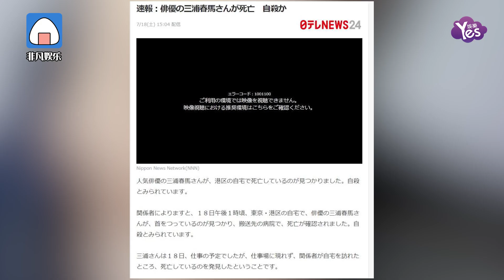令人惋惜！日本曝男星三浦春馬去世 疑似上吊自殺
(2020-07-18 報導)